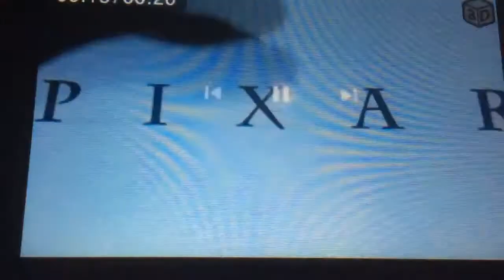The Science Behind Pixar Exhibition Pixar Opening Theme Walt Disney Pictures Logo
The Science Behind Pixar Exhibition California Science Center